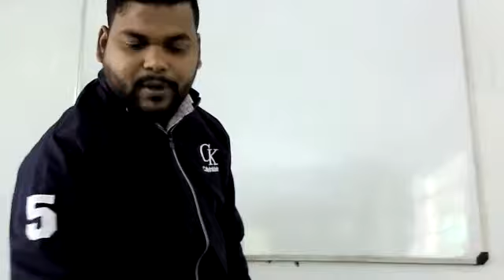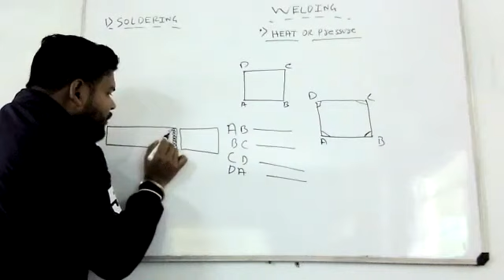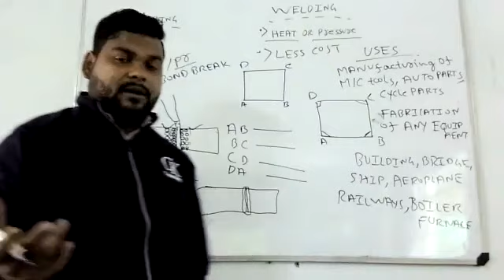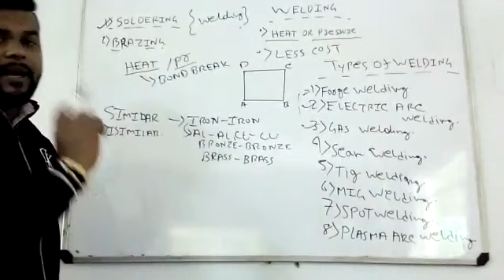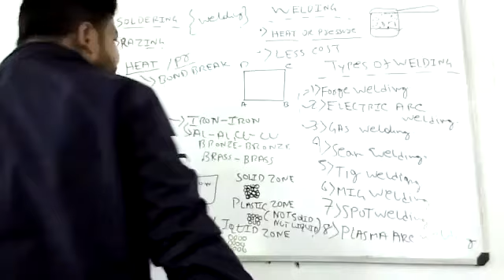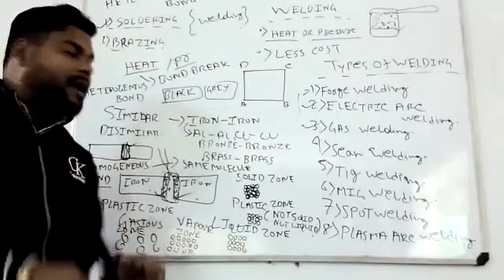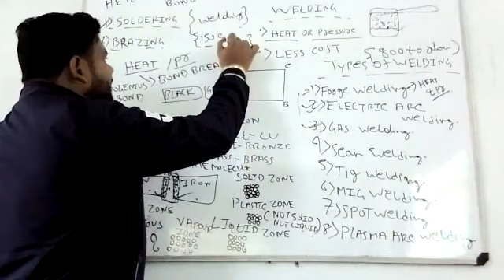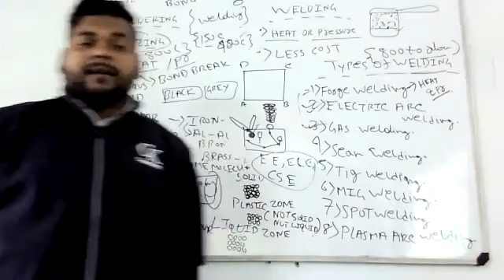Introduction to Welding Process (Live Class)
Silli Polytechnic (Dept. of Mechanical Engineering)